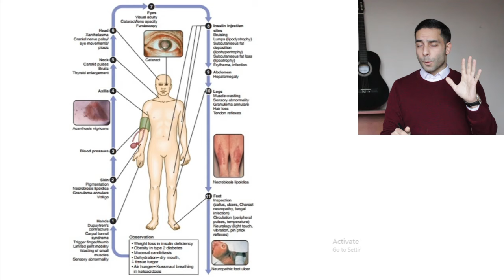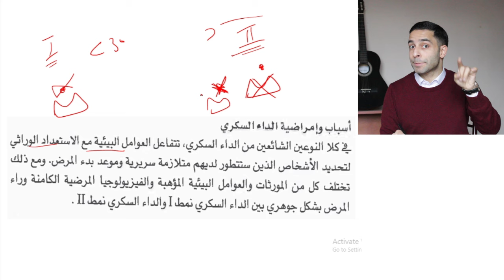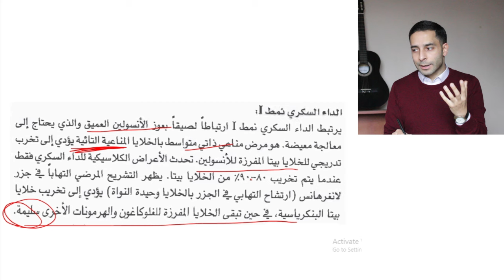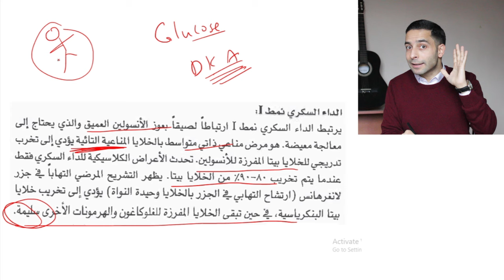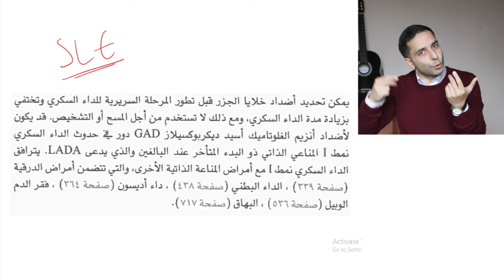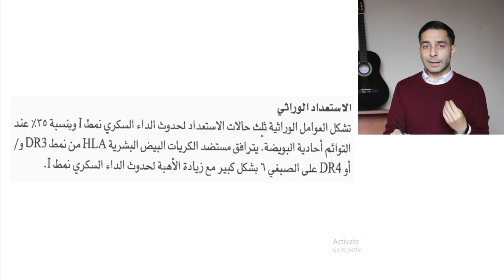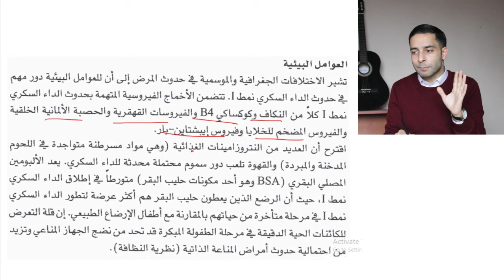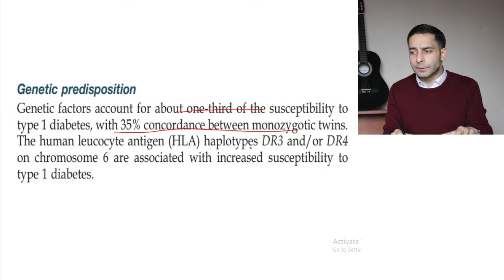الداء السكري "2" | Diabetes Mellitus Types | الامتحان الوطني الموحد